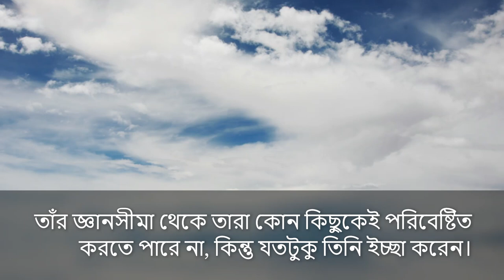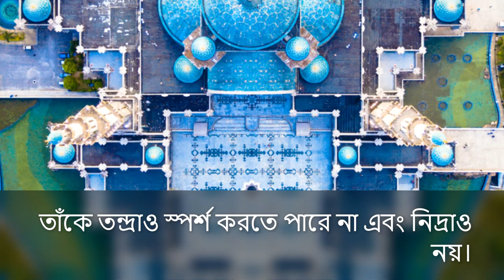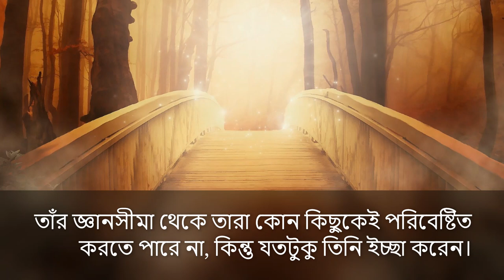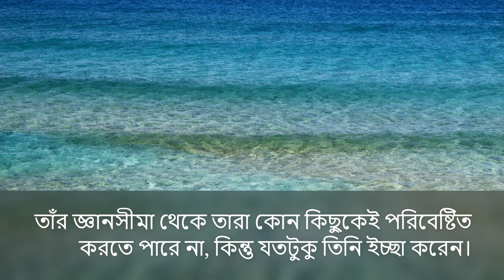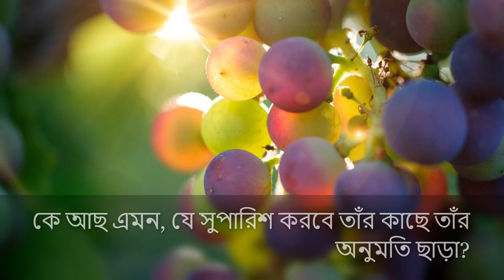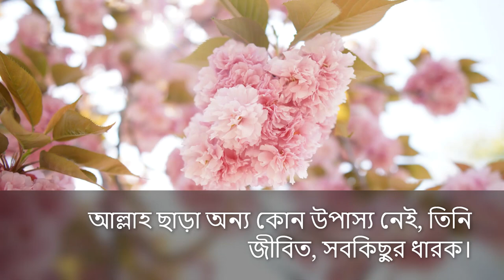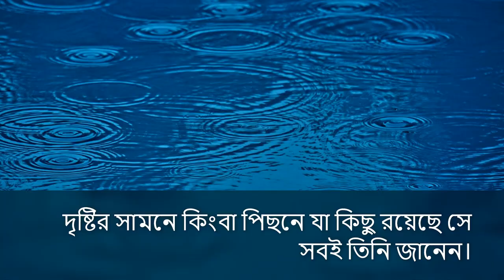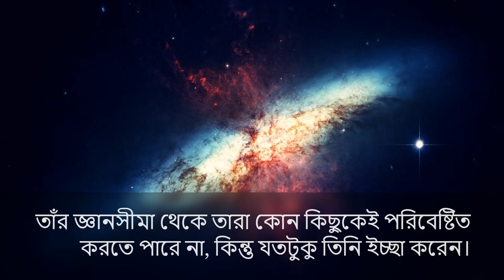আয়াতুল কুরসী (১০ বার) - আয়তুল কুরসি মুখস্থ করার সহজ পদ্ধতি